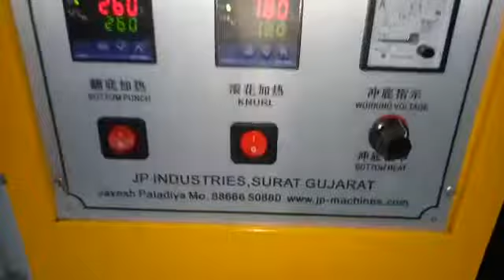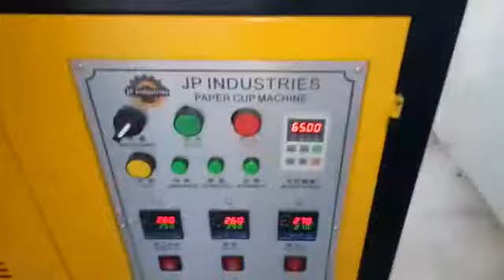JPM-falcon paper cup machine with speed 65 pcs per min by JP industries,India.